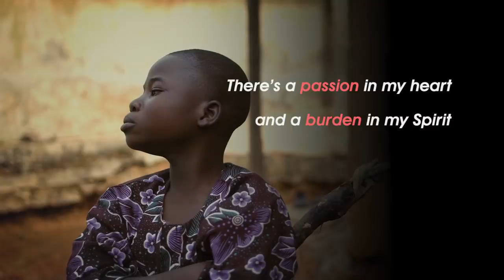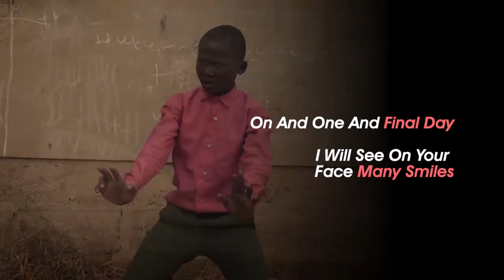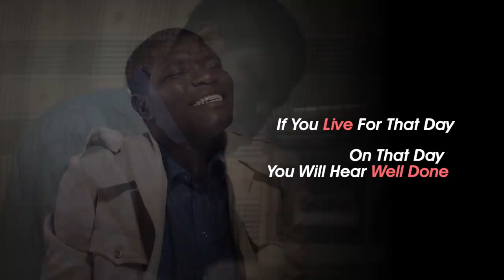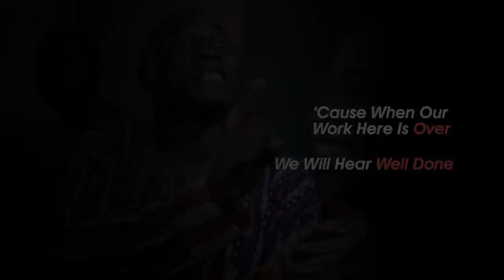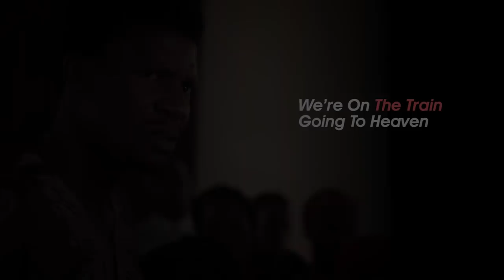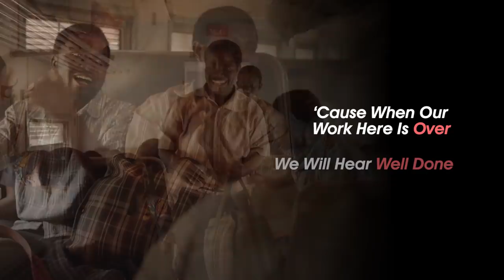Jaymikee & Lawrence Oyor - THE TRAIN THEME SONG (Lyrics Video)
to download this song and other songs from the Mount Zion Music Studio

LYRICS
Verse 1

There’s a passion in my heart
And a burden in my spirit
It is for my generation
Are We Living According To His Plan?
There’s A Plan And Purpose For Every Man
There’s A Calling For Greater Harvest
God Is Calling Will You Answer
Will You Walk On This Journey Of Faith?

Chorus
We’re On The Train Going To Heaven
We’re On The Journey Of Faith
And When Our Life Here Is Over
We Will Answer To God
This Is A Train Of Glory
This Is A Journey Of Joy
‘Cause When Our Work Here Is Over
We Will Hear Well Done

Verse 2
There’s A Picture In My Heart
An Expectation In My Spirit
On And One And Final Day
I Will See On Your Face Many Smiles
It Will Be A Day Of Joy
But For Some A Day Of Sadness
If You Live For That Day
On That You Will Hear Well Done

Chorus
This Is A Journey Of Faith

Bridge
(Chants)